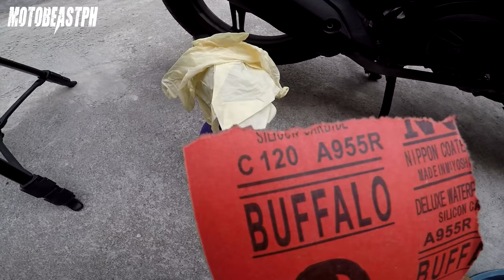Honda Beat FI V2 | Drum Brake Maintenance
Annual drum brake cleaning and maintenance! Enjoy watching!

Gears/Equipments:

Knee Guard: Komine SK-690 CE - Sold Out
Riding Jacket: Komine JK-093 Air Stream M-JKT Cordova - Sold Out

Song: Cruiser
Artist: Magic In The Other
Genre: Jazz & Blues

Song: Arcade
Artist: Lakey Inspired